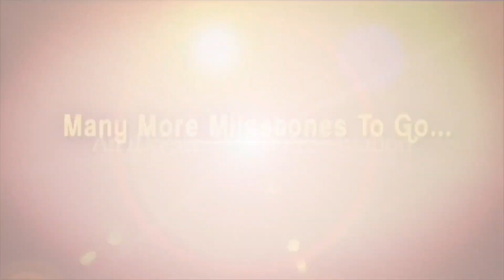స్టార్ హీరోస్ ని మిమిక్రీ చేసిన రఘు కుంచే ... Raghu Kunche Interview| candid Conversation |iDream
Raghu Kunche is a versatile Indian Music Director who has made significant contributions to the Telugu film and television industries as a music director, playback singer, actor, producer, lyricist, voice actor, and television judge and  "Enduke Ravanamma" from Bumper Offer and "Nakkileesugolusu" from Palasa 1978 shot him to fame.

Raghu Kunche embarked on his singing career in the year 2000 with the film "Bachi". Since then, he has lent his voice to approximately 1,000 songs for Telugu films. In 2009, Raghu Kunche made his debut as a music director with the movie "Bumper Offer". Throughout his illustrious career, he has won six prestigious Nandi Awards.

Interestingly, before making a name for himself as a playback singer, music director, and actor, Raghu Kunche worked as a dubbing artist for movies and also served as an anchor for various Telugu television channels.